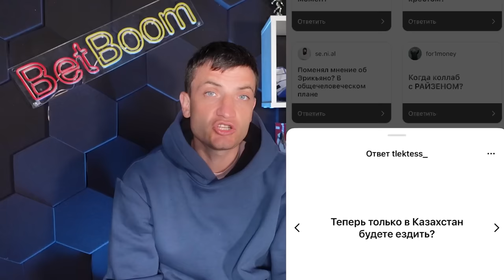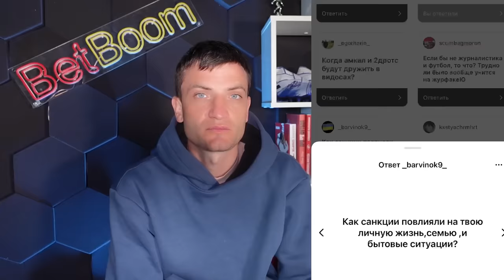АМКАЛ СБЕЖИТ ИЗ РОССИИ ИЗ-ЗА УКРАИНЫ И САНКЦИЙ? МКС ОТМЕНЯЕТСЯ